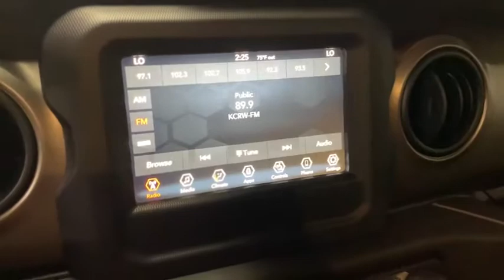2019 Jeep Wrangler_Unlimited Los Angeles, Beverly Hills, Santa Monica, Van Nuys, Culver City, LA PL0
Black Clearcoat Used 2019 Jeep Wrangler_Unlimited available in Los Angeles, California at Los Angeles CDJR. Servicinng the Beverly Hills, Santa Monica, Van Nuys, Culver City, CA area.
2019 Jeep Wrangler_Unlimited Sport S - Stock#: PL00625R - VIN#: 1C4HJXDG8KW577715

Recent Arrival! Odometer is 9633 miles below market average!CERTIFIED PRE-OWNED !!! Back Up Camera Blind Spot Monitors Apple CarPlay Google Android Carfax One Owner ABS brakes Automatic Headlamps Blind Spot & Cross Path Detection Cold Weather Group Compass Convenience Group Deep Tint Sunscreen Windows Electronic Stability Control Front 1-Touch Down Power Windows Heated Front Seats Heated Steering Wheel Injection Molded Black Rear Bumper Leather Wrapped Steering Wheel LED Taillamps Low tire pressure warning ParkSense Rear Park Assist System ParkView Rear Back-Up Camera Power Heated Mirrors Quick Order Package 24S Sport S Remote Keyless Entry Safety Group Security Alarm Speed Sensitive Power Locks Sun Visors w/Illuminated Vanity Mirrors Traction control Universal Garage Door Opener Wheels: 17 x 7.5 Tech Silver Aluminum.FCA US Certified Pre-Owned Details:* Transferable Warranty* Limited Warranty: 3 Month/3000 Mile (whichever comes first) after new car warranty expires or from certified purchase date* Includes First Day Rental Car Rental Allowance and Trip Interruption Benefits* Roadside Assistance* Vehicle History* 125 Point Inspection* Warranty Deductible: $100* Powertrain Limited Warranty: 84 Month/100000 Mile (whichever comes first) from original in-service date
SAFETY GROUP -inc: ParkSense Rear Park Assist System Blind Spot & Cross Path Detection LED Taillamps Injection Molded Black Rear Bumper,WHEELS: 17 X 7.5 TECH SILVER ALUMINUM (STD),TIRES: 245/75R17 ALL SEASON (STD),TRANSMISSION: 8-SPEED AUTOMATIC (850RE) -inc: TIP Start Dana M200 Rear Axle Hill Descent Control,CONVENIENCE GROUP -inc: Universal Garage Door Opener,TECHNOLOGY GROUP -inc: Google Android Auto Cluster 7.0 TFT Color Display SiriusXM Satellite Radio (subscription required) For More Info Call USB Host Flip Integrated Center Stack Radio 7.0 Touchscreen Display Air Conditioning w/Auto Temp Control Radio: Uconnect 4 w/7 Display Apple CarPlay Air Filtering GPS Antenna Input,COLD WEATHER GROUP -inc: Heated Steering Wheel Heated Front Seats,MOPAR ALL-WEATHER FLOOR MATS,BLACK CLEARCOAT,RADIO: UCONNECT 4 W/7 DISPLAY,MOPAR HARDTOP HEADLINER,QUICK ORDER PACKAGE 24S SPORT S -inc: Engine: 3.6L V6 24V VVT UPG I w/ESS Transmission: 8-Speed Automatic (850RE) Front 1-Touch Down Power Windows Speed Sensitive Power Locks Power Heated Mirrors Automatic Headlamps Leather Wrapped Steering Wheel Security Alarm Remote Keyless Entry Sun Visors w/Illuminated Vanity Mirrors,ENGINE: 3.6L V6 24V VVT UPG I W/ESS (STD),GVWR: 5 300 LBS (STD),SIRIUSXM SATELLITE RADIO (subscription required),BLACK 3-PIECE HARD TOP -inc: Freedom Panel Storage Bag Rear Window Defroster Rear Window Wiper/Washer No Soft Top,BLACK CLOTH LOW-BACK BUCKET SEATS,Four Wheel Drive,Power Steering,ABS,4-Wheel Disc Brakes,Brake Assist,Brake Actuated Limited Slip Differential,Aluminum Wheels,Tires - Front All-Season,Tires - Rear All-Season,Conventional Spare Tire,Tow Hooks,Tow Hooks,Intermittent Wipers,Variable Speed Intermittent Wipers,Privacy Glass,Rollover Protection Bars,Convertible Soft Top,Fog Lamps,AM/FM Stereo,Bluetooth Connection,MP3 Player,Steering Wheel Audio Controls,Auxiliary Audio Input,Driver Adjustable Lumbar,Driver Adjustable Lumbar,Pass-Through Rear Seat,Rear Bench Seat,Adjustable Steering Wheel,Trip Computer,Keyless Start,Cruise Control,A/C,Cloth Seats,Bucket Seats,Floor Mats,Trip Computer,Engine Immobilizer,Traction Control,Stability Control,Traction Control,Front Side Air Bag,Tire Pressure Monitor,Driver Air Bag,Passenger Air Bag,Passenger Air Bag Sensor,Child Safety Locks,Back-Up Camera